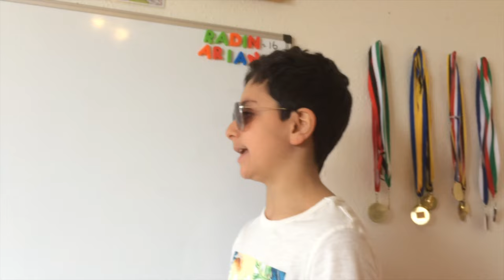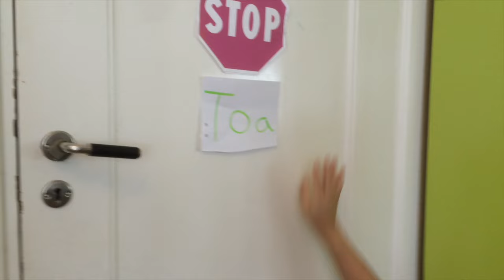5 saker jag stör mig på !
Videon handlar om 5 saker jag stör mig på och ni kan hjälpa mig med video förslag här nere vid kommentarerna så blir det mera videos !

Social medier !

Periscope. Arian0405
Blogg: arian.blogg.se